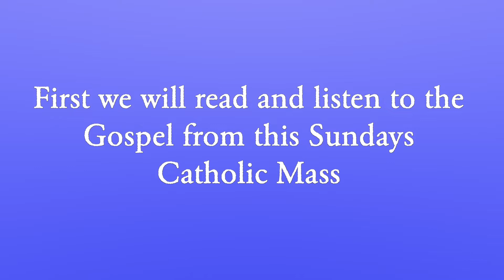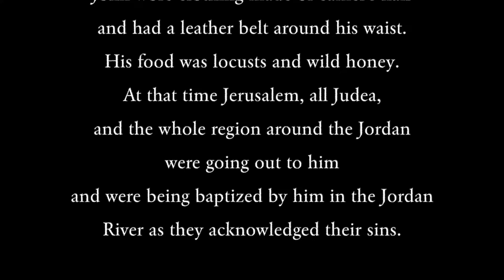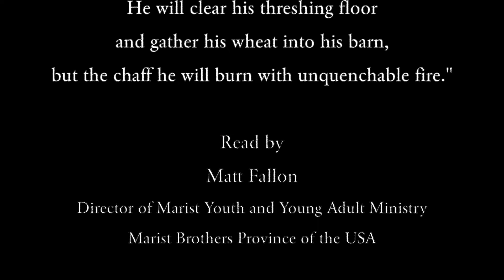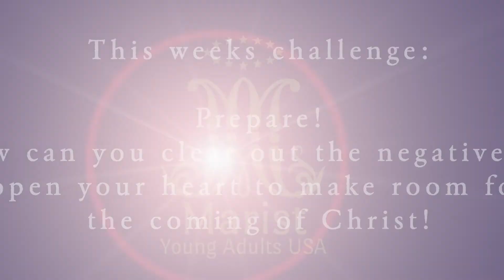Week 2 - Marist Young Adult Online Retreat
The Marist Young Adults USA presents: Week 2 of our Online Advent Retreat 2019.  We begin with the Gospel from Catholic Sunday Mass and then a Marist Young Adult shares a video reflection, this week we hear from Olivia Holt from St. Marys in Manhasset, NY.